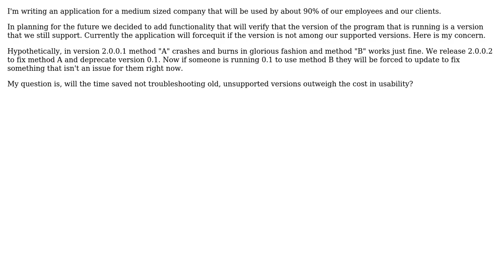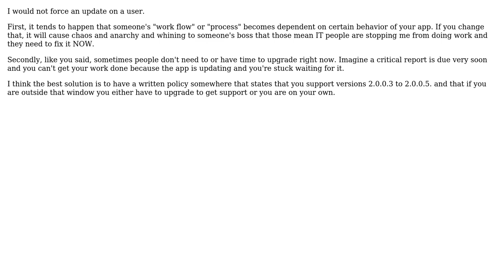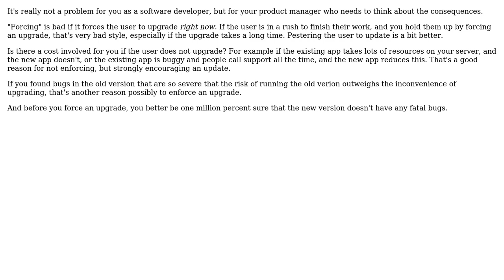Software Engineering: Should I force users to update an application? (5 Solutions!!)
Software Engineering: Should I force users to update an application?

With thanks & praise to God, and with thanks to the many people who have made this project possible! | Content (except music & images) licensed under CC BY-SA | Music | Images & others | With thanks to user nvoigt user gnasher729 user Brian Green user Becuzz user Balog Pal user Andrew and the Stack Exchange Network Trademarks are property of their respective owners. You are responsible for your own actions.